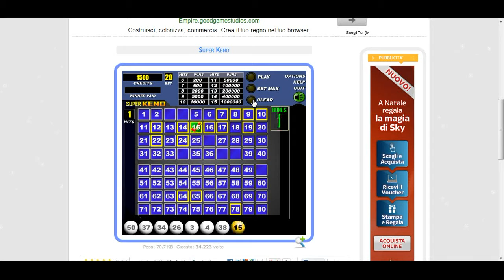Sfida Betta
Sfida :3